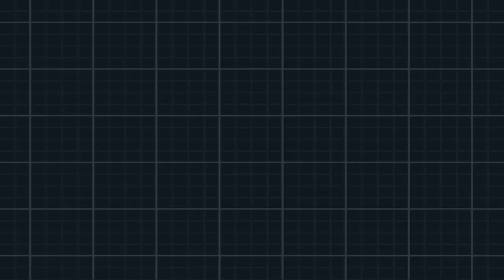Lets Play Pokemon Blaze Black 2 - (german/Deutsch) - Part 11 - HEIß ...SSS!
Mein neuestes Projekt Pokemon Blaze Black 2 , ich hab vor ( ein bischen mehr als einem Jahr mit Pokemon Blaze Black angefangen ( also den Vorgänger ) und das hat mich ja schon so gefesselt von daher viel Spaß mit meinem neuen Projekt =D
Pokemon Blaze Black 2 & Volt White 2